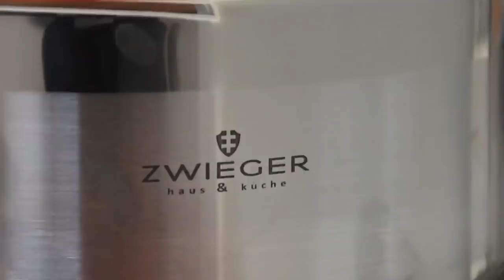Pyszka! Spaghetti z suszonymi pomidorami z Rukolą #005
Spaghetti z suszonymi pomidorami

Składniki
- Pomidory suszone w zalewie ziołowej
- Oliwki Zielone
- Czosnek mała główka
- Rukola (opcjonalnie)
- Pierś z kurczaka pokrojona w kostkę około 200-250g
- Makaron Spghetti
- Sól/ pieprz